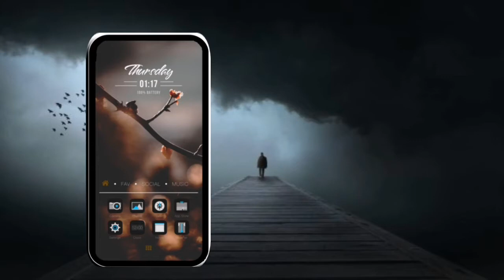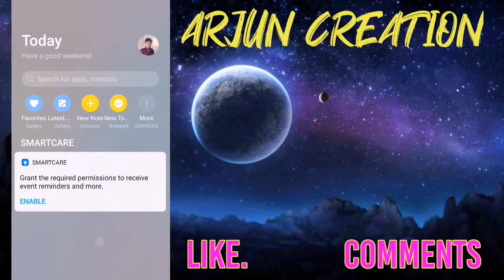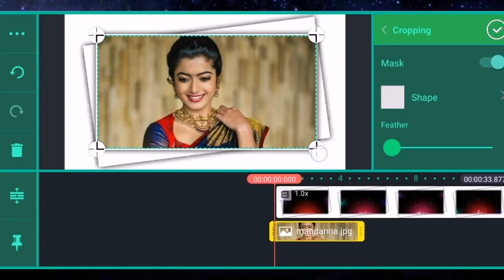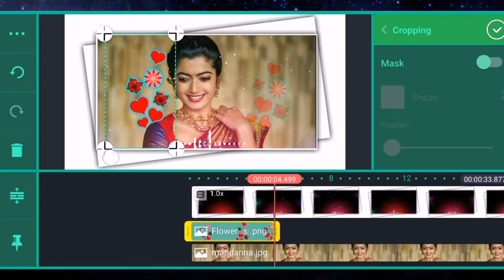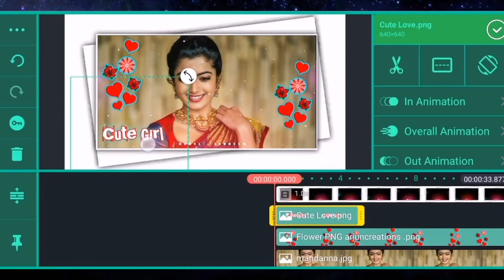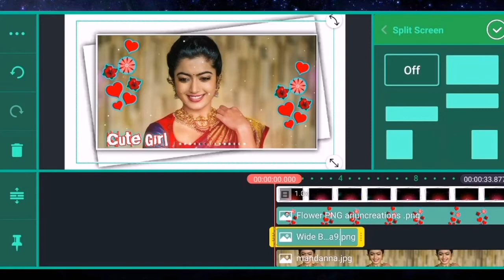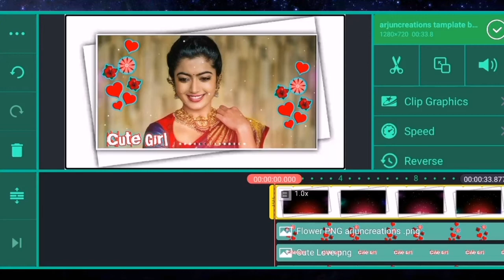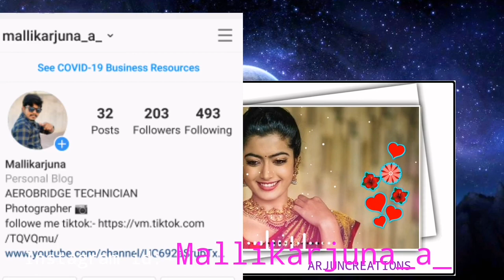Best WhatsApp status video editing in Kannada 2020 | Arjuncreations.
Please like madi and Instagram nalli follow madi friends, thank you